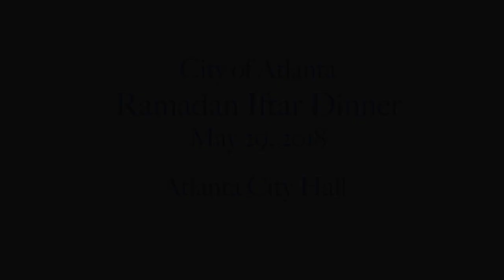City of Atlanta Ramadan Iftar Dinner, May 29, 2018